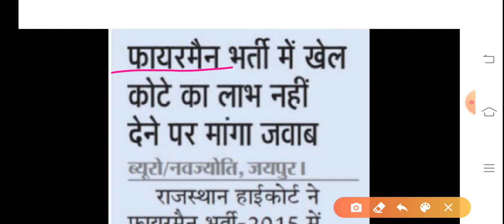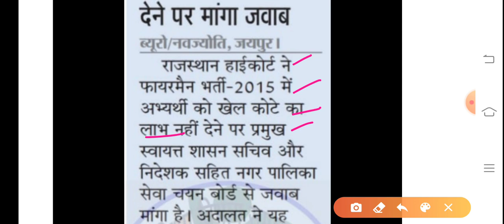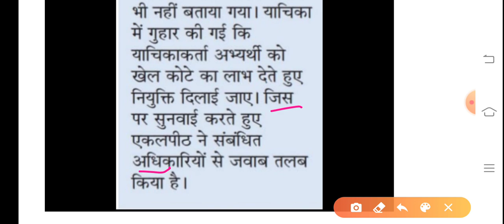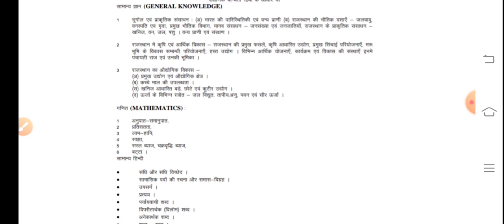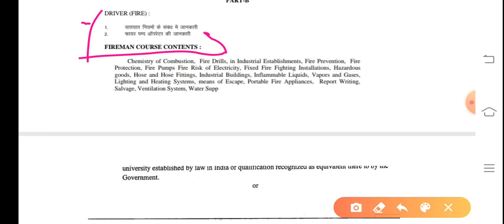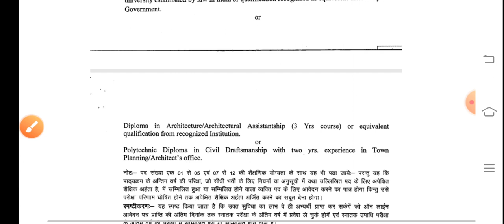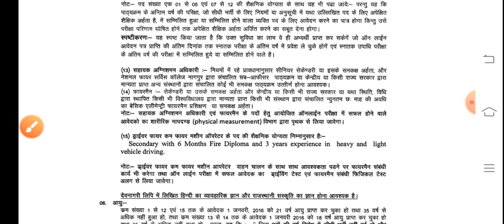राजस्थान फायरमैन भर्ती सूचना 2021 Fireman vacancy in sports quota in Fireman vacancy rajasthan 2021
rajasthan fireman bharti 2021 राजस्थान फायरमैन भर्ती लेटेस्ट न्यूज फायरमैन योग्यता भर्ती कब निकलेगी
and safety course kahan se Karen

राजस्थान में खिलाड़ियों के लिए भर्ती में आरक्षण के कितने परसेंटेज
उत्तर प्रदेश में खिलाड़ियों के लिए कितना आरक्षण
उत्तर प्रदेश में खिलाड़ियों के लिए कितना आरक्षण का प्रतिशत
गाड़ियों में आरक्षण का कितना प्रतिशत है

State level sports quota reservation
Rajasthan state level sports quota
Naukariyon mein khiladiyon ke reservation mein Aarakshan badhaya
Do percent Aarakshan mein khiladiyon ka dayra badhaya
National Khiladi keval bhag Lene per bhi unko naukari mil jayegi
Only Rajasthan ka pratinidhitva kiya ho vah bhi sports Kote mein Shamil
Rajasthan rajya mein kaun kaun sports Kota mein Shamil honge aane wali vecancy mein
New sports quota
New Rajasthan rajya sports quota
Naya Aarakshan Rajasthan mein khiladiyon ke liye
Rajasthani Khiladi ke liye Aarakshan
Rajasthan ke Khiladi ke liye Aarakshan
District level Khiladi ke liye Aarakshan
State level Khiladi ke liye Aarakshan
Rajasthan state level sports man reservation
2019 state level reservation in Rajasthan